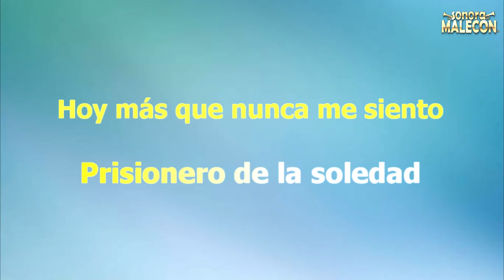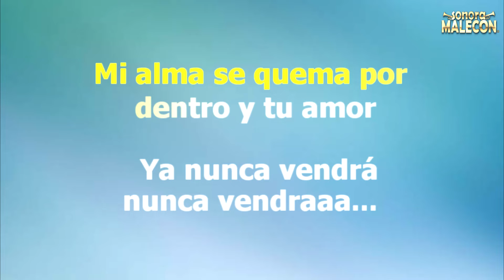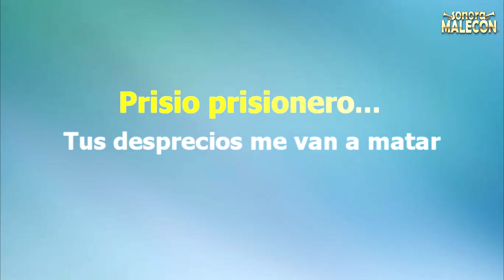Sonora Malecón - Prisionero de la soledad (Karaoke)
"El portal de la cumbia del mundo".